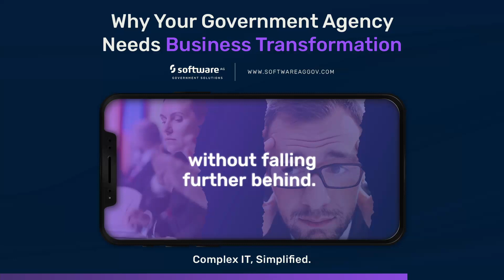Why Your Government Agency Needs Business Transformation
In addition to improving processes, government business transformation is about driving more value out of the huge budgets at stake, as well as streamlining how organizations may interact with citizens.

Find out how your agency can benefit from business transformation by visiting